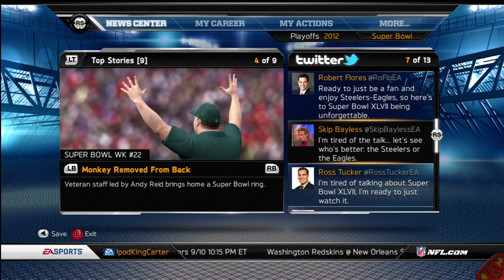Madden 13 Connected Careers - Superbowl XLVII Game | MrGoForItOnFourth Contributes To The Win!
MADDEN 13 CC IPODKINGCARTER XBOX GAMEPLAY!